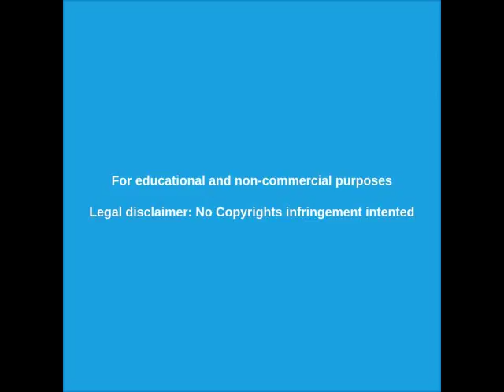🔴 Bombardeo israelí contra Gaza 04/05/19 y el encubrimiento de los medios masivos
La verdad sobre el bombardeo masivo de Israel contra la franja de Gaza.